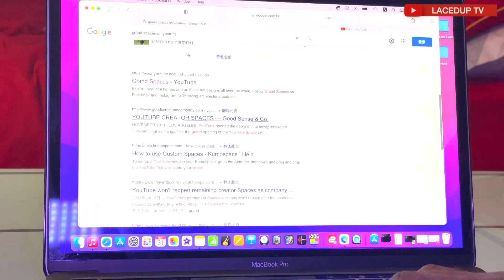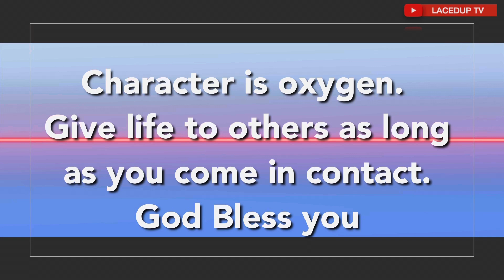BIRTHDAY CELEBRATION IN BEIJING BY KOJO Films 🎥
Hi, This is Quame and I appreciate you for watching my videos. Salute